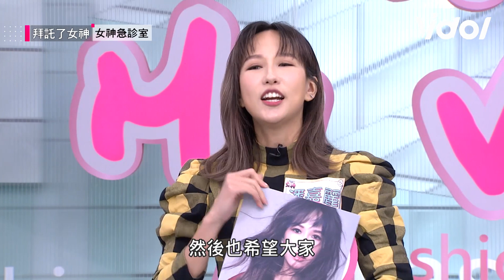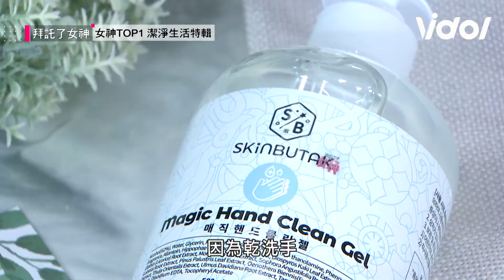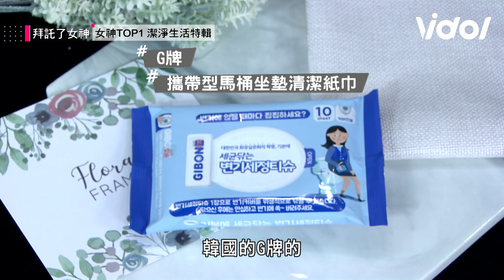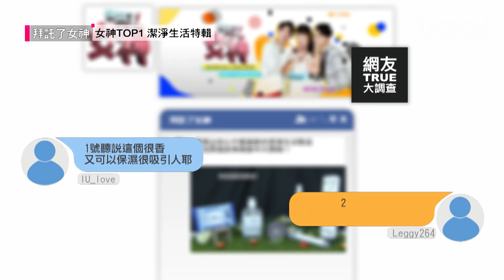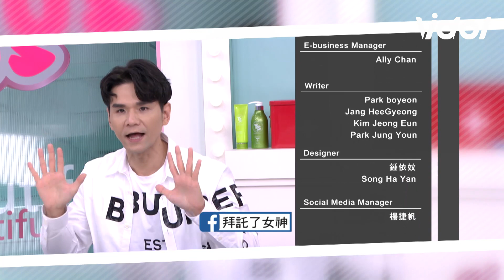拜託了！女神│EP78 空姐歌手潘嘉麗 必敗2020不可或缺女神系包款 Oh！My Venus│ Vidol.tv